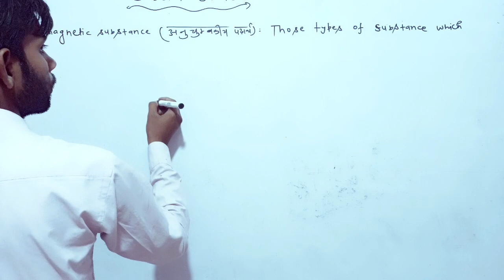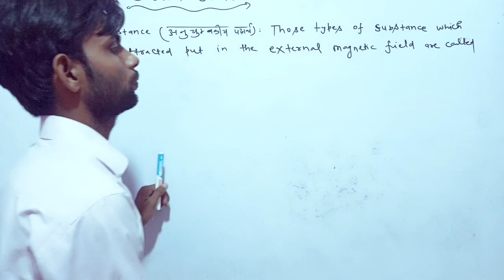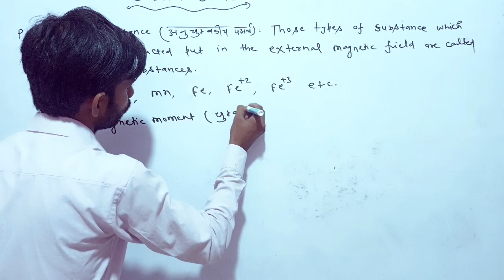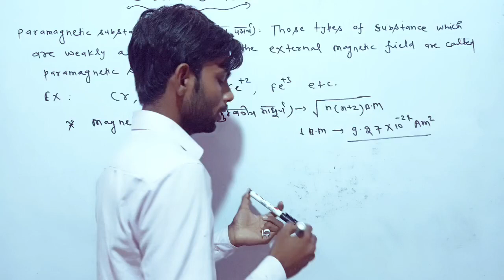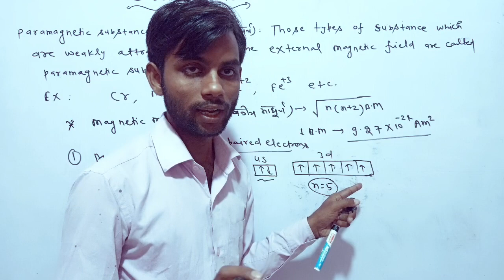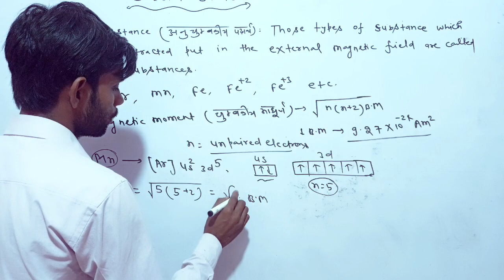Paramagnetic Substance | Magnetic Moment |Short Tricks